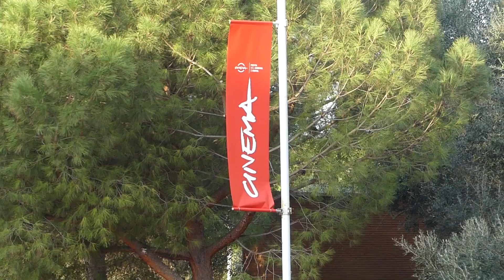Isabelle Huppert sul tappeto rosso di Roma 2018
Segui lo speciale Roma 2018 su Movieplayer.it

L'attrice francese è stata tra le protagoniste della terza giornata della Festa del Cinema di Roma, tredicesima edizione, con il suo incontro col pubblico e il premio alla carriera consegnato da Toni Servillo.